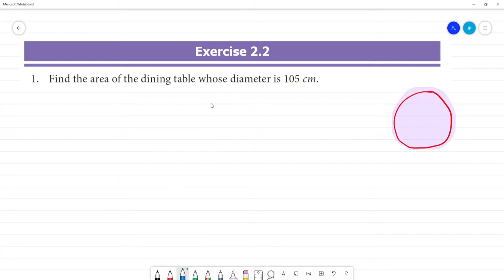Class 7 TN Maths Term II 2 MEASUREMENT Exercise 2.2 1. Find area of the dining table whose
Term II
2 MEASUREMENT
Exercise 2.2
1. Find the area of the dining table whose diameter is 105 cm